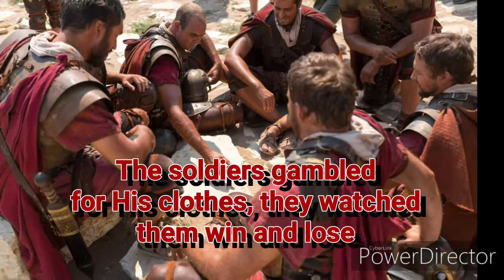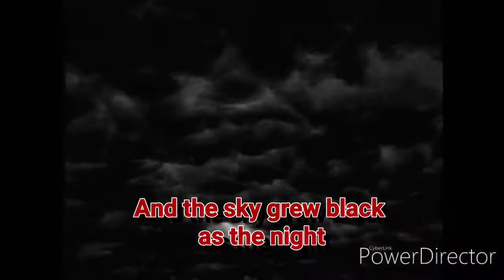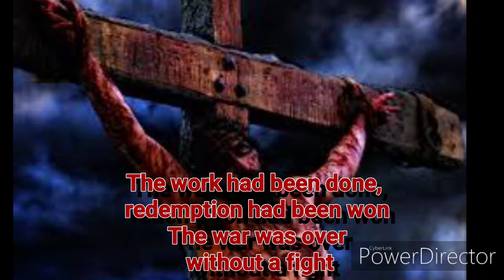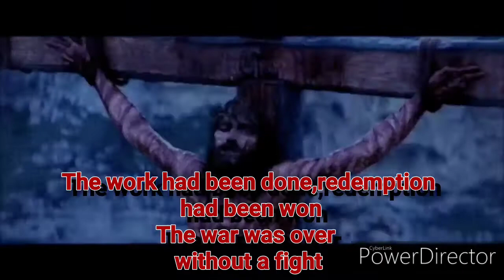(Petra) It is finished lyrics, Christian rock